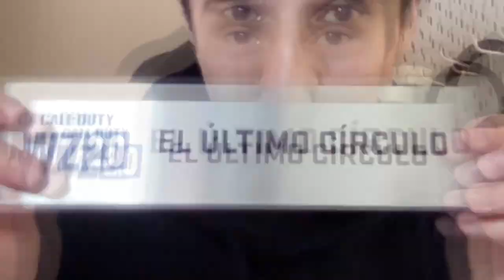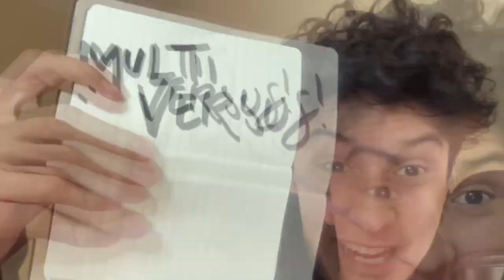¿Los MEJORES Videojuegos de 2022? | Mira lo que sucedió en los Animus Awards 2023!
Mejores videojuegos 2022
Videojuegos 2023
2023
spideremilio
Animus Awards
El ultimo circulo
PipePunk
PSI Gaming